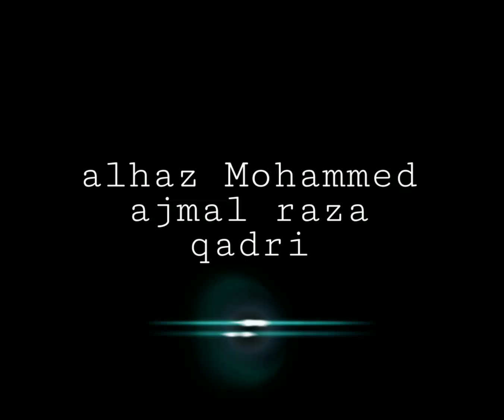Deen ki Dawat dena Bada jaruri kaam | Bayan by Peer Muhammad Ajmal Raza Qadri Sahab